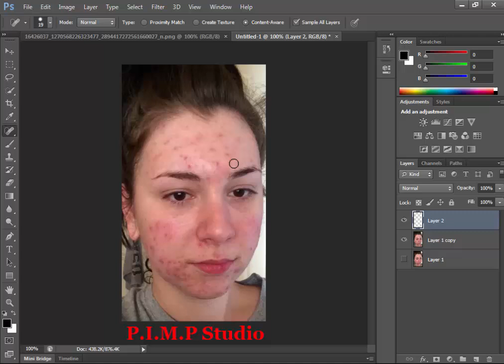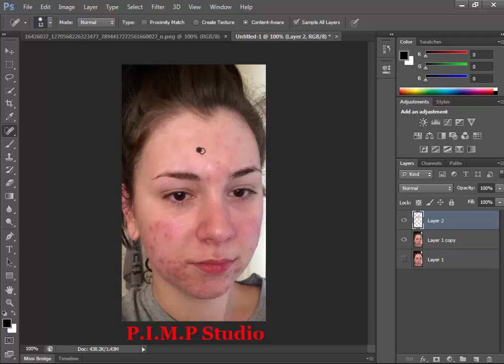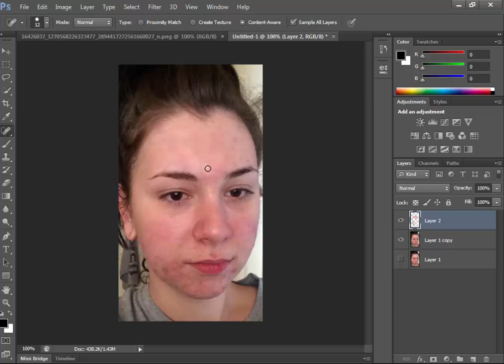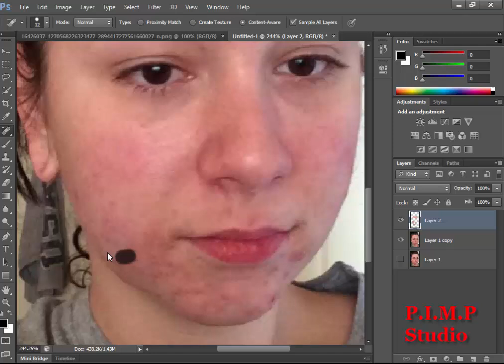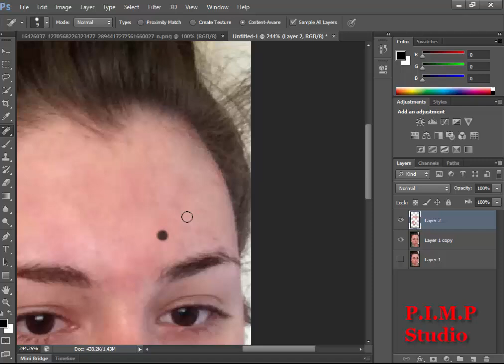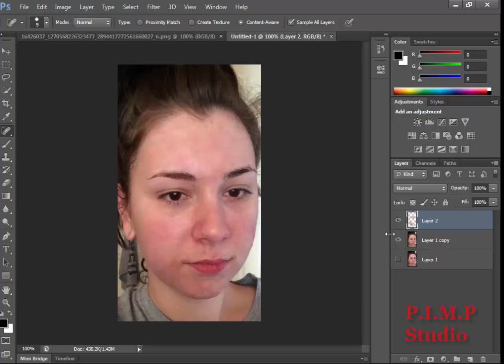How to remove acne in Photoshop CS6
Learn how to remove acne and other minor skin blemishes from a portrait, leaving healthy looking skin in its place, using the Spot Healing Brush in Photoshop! The Spot Healing Brush can remove or repair all kinds of small imperfections in a photo, but here we'll focus on how to use it to retouch skin.